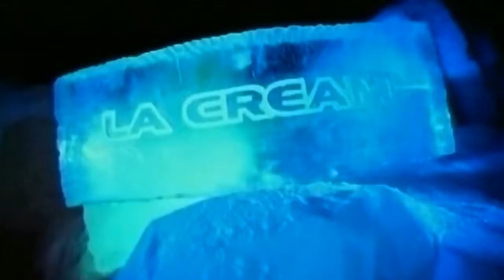La Cream - Say Goodbye [HD]